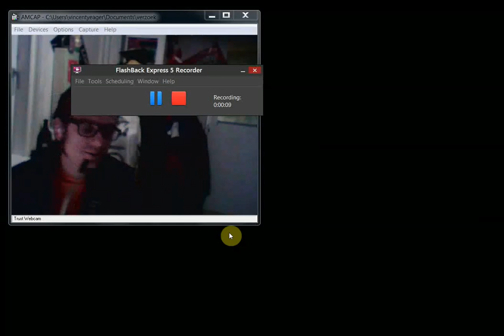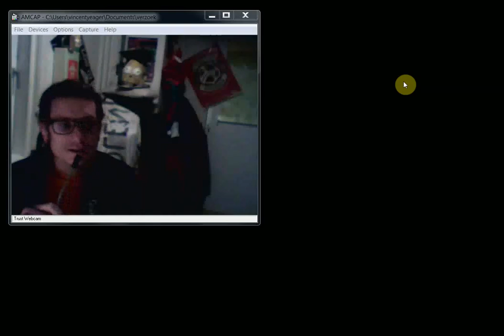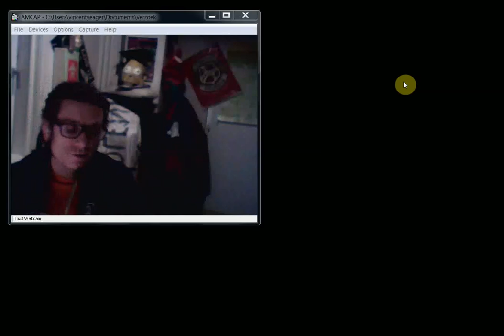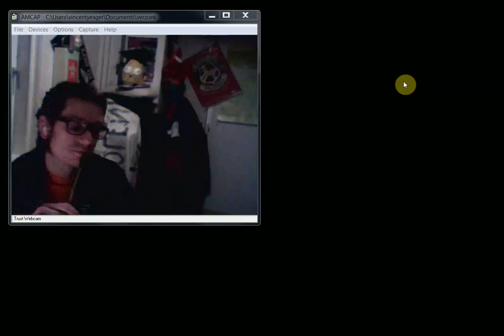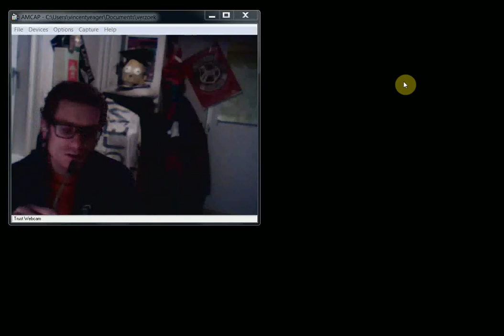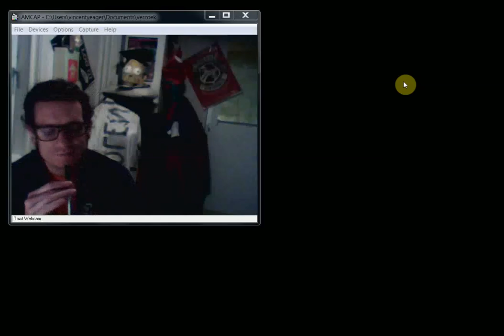dokters van morgen [REPLY] cluster migraine en een mogelijke simpele oplossing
'reply' op de uitzending van vanavond
wat je kunt proberen om van je clusterhoofdpijn af te komen
bij mij werkt het, en het kost niets.
de dokter van morgen, dat ben je wellicht zelf ;-)